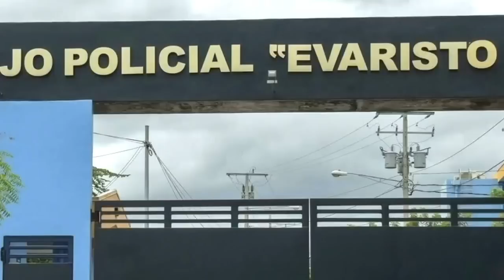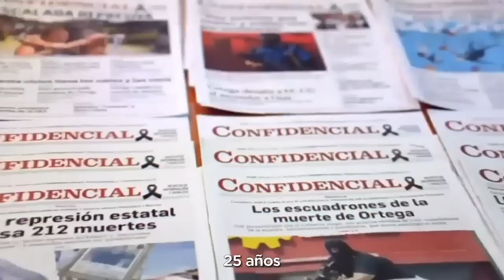Relatora de la CIDH: "Nicaragua deberá rendir cuentas de la muerte de Hugo Torres"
El régimen de Daniel Ortega y Rosario Murillo “deberán rendir cuentas ante la comunidad internacional” sobre la muerte del preso político Hugo Torres, fallecido bajo custodia del Estado la noche del viernes pasado, afirma la relatora para Nicaragua de la Comisión Interamericana de Derechos Humanos, Esmeralda Arosemena de Troitiño.